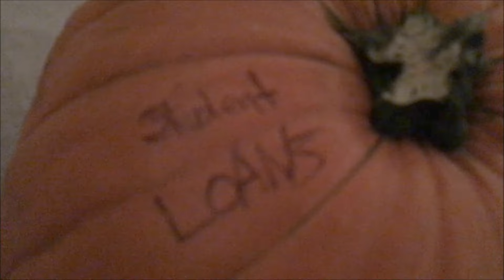Smashing Pumpkins: Therapy for Common Folk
Jackie just moved into her new place and this was a house warming/trumpkin smashing. Therapy for the common man.